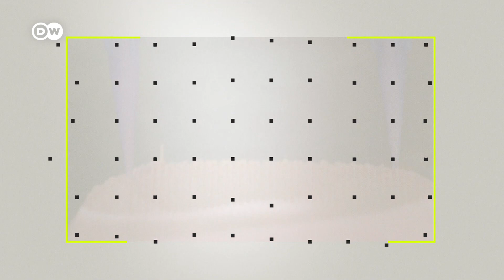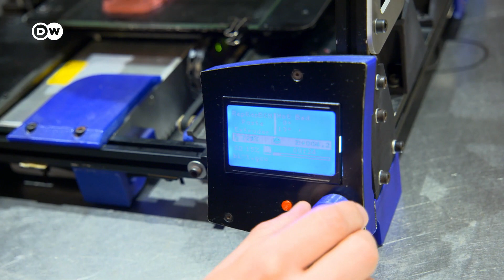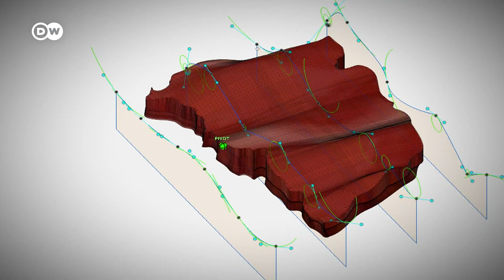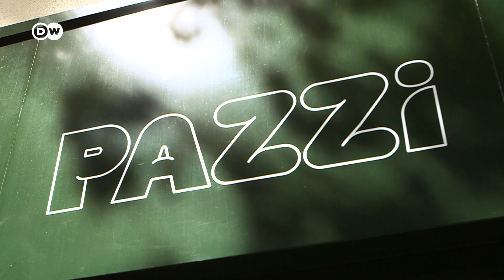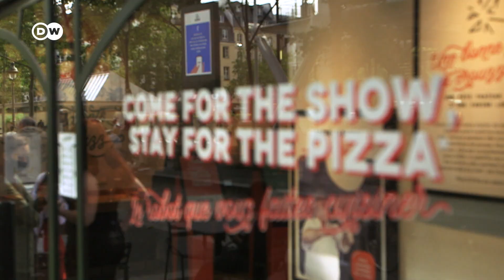التقنية ومستقبل التغذية.. وهل تحل طائرات الدرون مشكلة توصيل الطلبيات؟ | كليك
هذه الحلقة الخاصة من مجلة كليك نخصصها للرقمنة وتأثيراتها على قطاع الأغذية وثقافة الطعام. فهل تلبي التقنية رغبة النباتيين في أكل لحم نباتي؟